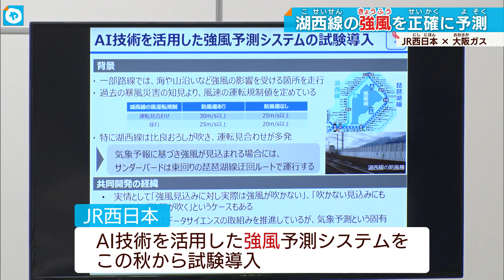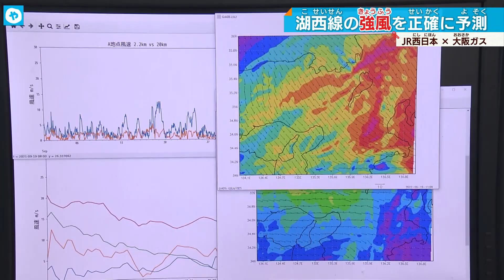強風に悩む…「サンダーバード」に新技術！湖西線にも強いミカタが！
北陸新幹線の開業も近づき、湖西線の重要度がますます高まる中、新たな取り組みです。JR西日本は大阪ガスと共同開発した、強風対策の新システムを試験導入すると発表しました。琵琶湖の西側を通る「湖西線」は、「比良おろし」という強風により、年間５０日間も運転が乱れるなどの影響に悩まされています。その強風をより高い精度で予測できる人工知能を使ったシステムを取り入れ、安全運転をするとともに、運行効率を上げる狙いです。